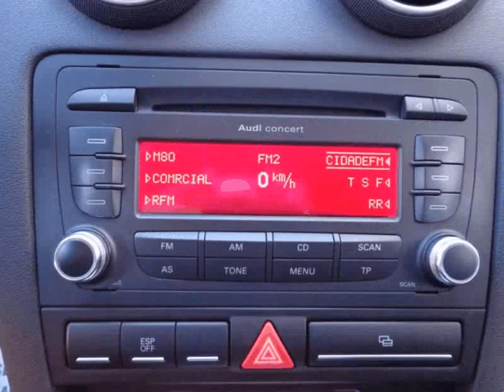Audi A3 Sportback 1.9 TDi para Venda em Cruzcar . (Ref: 569594)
Audi A3 Sportback 1.9 TDi para Venda em Cruzcar . (Ref: 569594) do ano 2007 com 235528 Kms.Viatura proveniente de retoma.

Valor apresentado sem retoma mas com possibilidade de avaliarmos essa hipótese. Se for o caso, por favor, contacte-nos.

A informação aqui prestada, ainda que precisa, pode conter erros, pelo facto de ser inserido informaticamente por sistema, e por conseguinte, não pode ser utilizada de forma vinculativa. Solicitamos que nos contacte para confirmação de todos os dados.

Possibilidade de financiamento até 120 meses, com ou sem entrada inicial, com prestações acessíveis e taxas de juro bastante apelativas.

Siga-nos através do FACEBOOK e no INSTAGRAM